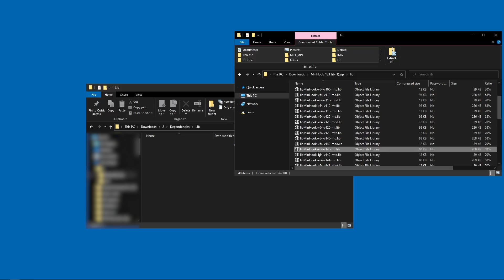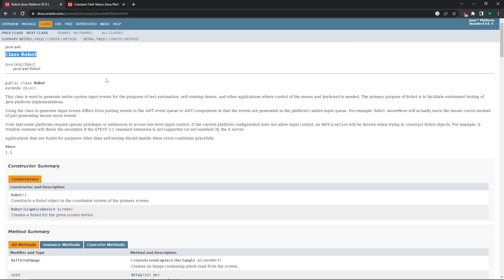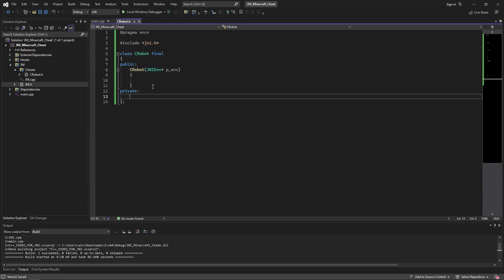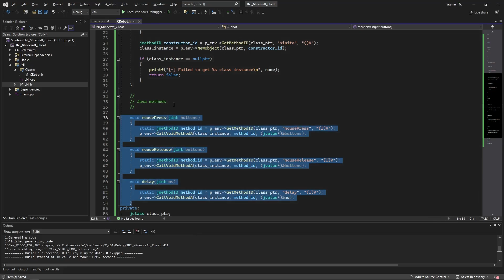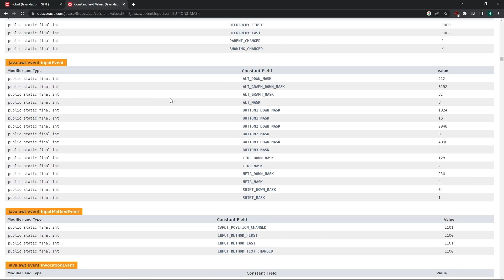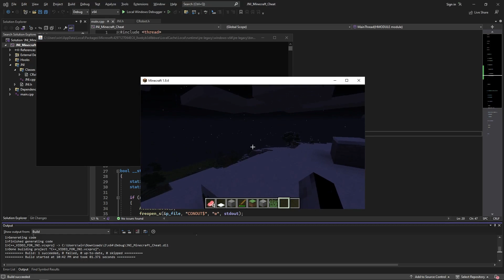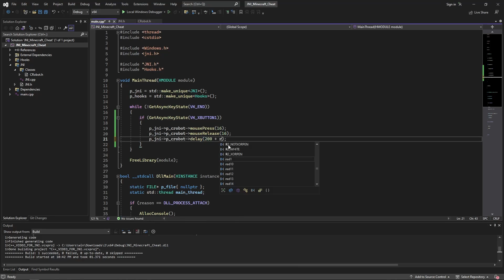Making Exploits - Unlock the Secrets of a Minecraft JNI Hacked Client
In this video we will cleanup the code and make a basic autoclicker.

⏰Chapters⏰
00:00 Intro
00:20 Coding
11:15 Injection
12:52 Fixing Code
13:09 Reinjection
13:27 Outro

Shout out to @kapitcheGHT for the thumbnail ⭐